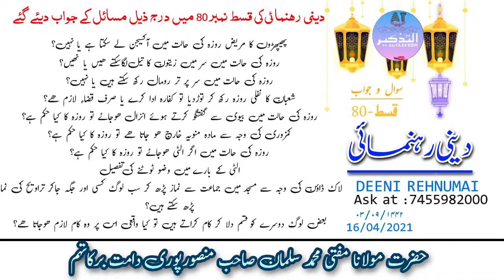दीनी रहनुमाई |सवाल व जवाब | पार्ट-80|Mufti Mohammed Salman Sahab Mansoorpuri D.B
دینی رہنمائی(80)/
سوال وجواب
۰۳/۰۹/۱۴۴۲
16/04/2021

sawaal:

پھیپھڑوں کا مریض روزہ کی حالت میں آکسیجن لے سکتا ہے یا نہیں؟
روزہ کی حالت میں سر میں زیتون کا تیل لگاسکتے ھیں یا نھیں؟
روزہ کی حالت میں سر پر تر رومال رکھ سکتے ہیں یا نہیں؟
شعبان کا نفلی روزہ رکھ کر توڑدیا تو کفارہ ادا کرے یا صرف قضاء لازم ھے؟
روزہ کی حالت میں بیوی سے گفتگو کرتے ہوئے انزال ھوجاۓ تو روزہ کا کیا حکم ہے؟
کمزوری کی وجہ سے مادہ منویہ خارج ھو جاتا ھے تو روزہ کا کیا حکم ہے؟
روزہ کی حالت میں اگر الٹی ھوجاۓ تو روزہ کا کیا حکم ہے؟
الٹی کے بارے میں وضو ٹوٹنے کی تفصیل
لاک ڈاؤن کی وجہ سے مسجد میں جماعت سے نماز پڑھ کر سب لوگ کسی اور جگہ جاکر تراویح کی نماز پڑھ سکتے ہیں؟
بعض لوگ دوسرے کو قسم دلا کر کام کراتے ہیں تو کیا واقعی اس پر وہ کام لازم ھوجاتا ھے؟